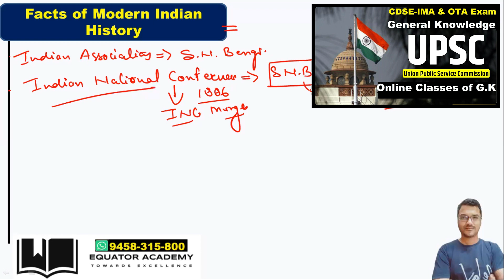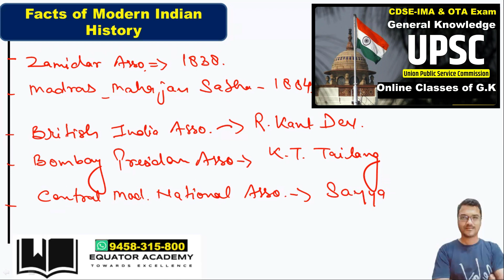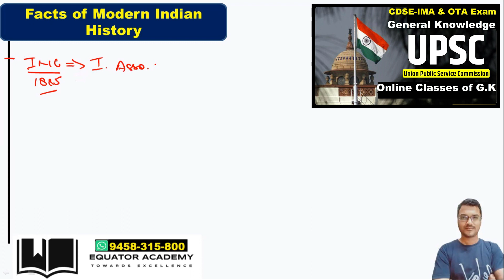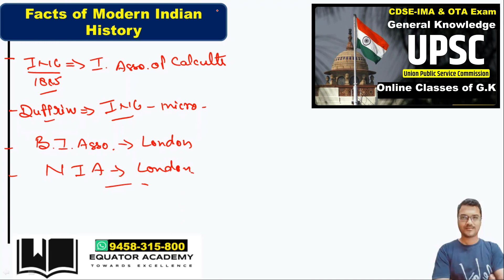UPSC|CDS-IMA & OTA|CDSE II 2023|AC(CAPF) | General Knowledge Paper | Modern Indian History|part_2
For Online CDSE Exam Preparation:-

Indian Association Surendranath Banerjee Indian National Conference Surendranath Banerjee surendranath banarji was the first person who was suspended by British government from the ICS post jamidar Association 1838 Madras Mahajan Sabha 1884 british India Association radhakant Dev Bombay Presidency Association Syed Amir Ali Indian Association of Kolkata british India Association London National India Association